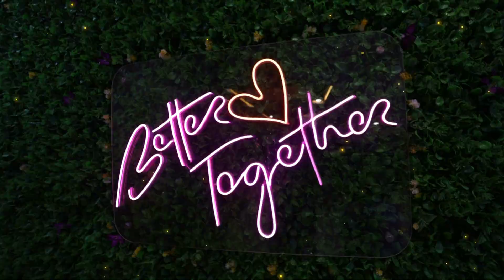SURBHI & AKASH II Best Cinematic Engagement Highlight II By Mittal Photo Studio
The Engagement Video of SURBHI & AKASH Is Captured by Mittl Photo Studio...This Video Depicts How Beautifully Your Engagement Can Be Shot To Make It A Lifelong Cherishable Event..